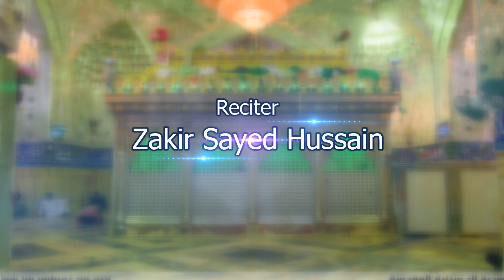Pashto noha 2020.zakir s.Hussain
Zawsr studio Parachinar